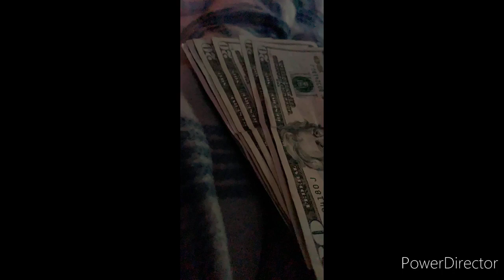Never coming Back to This Earth Song 🔥🌍🚀